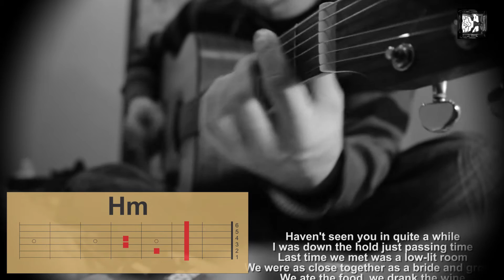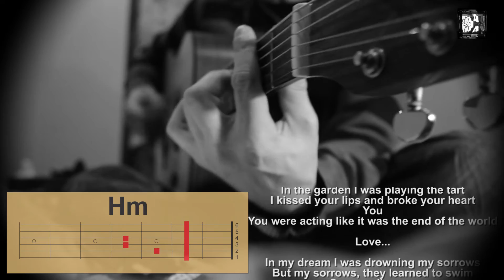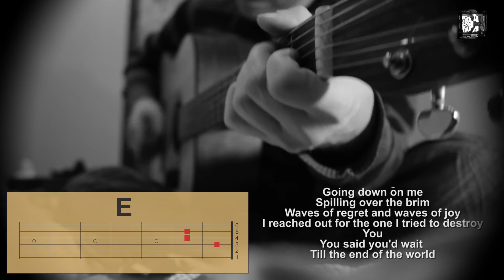U2 - Until the End of the World. How to play the song. Cover, chords, lyrics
How to play the song. Cover, chords, lyrics. album Achtung Baby. Acoustic guitar cover. Lesson video.
"Until the End of the World" is a song by rock band U2 and the fourth track from their 1991 album Achtung Baby. The song began as a guitar riff composed by lead vocalist Bono from a demo, which the band revisited with success after talking with German filmmaker Wim Wenders about providing music for his film Until the End of the World. The song's lyrics describe a fictional conversation between Jesus Christ and Judas Iscariot. The first verse discusses The Last Supper; the second is about Judas identifying Jesus with a kiss on the cheek in the Garden of Gethsemane; and the final is about Judas' suicide after being overwhelmed with guilt and sadness.
"Until the End of the World" originated from a guitar riff that vocalist Bono composed in a demo called "Fat Boy" that the band recorded at STS Studios in 1990, prior to the proper Achtung Baby sessions. Although guitarist The Edge loved the riff, the band was not having much success with the demo during the Achtung Baby sessions. After the band met with German filmmaker Wim Wenders, who was looking for music to use in his film Until the End of the World, The Edge was inspired to revisit the "Fat Boy" demo. In Dublin, The Edge used the riff to assemble a backing track with bassist Adam Clayton and drummer Larry Mullen, Jr., while vocalist Bono contributed other ideas. The composition excited the band so much, they decided to include it on the album. They told Wenders, "You can have it but we want it, too", while also informing him that they were using the film title for the song.
Lyrics: Haven't seen you in quite a while
I was down the hold just passing time
Last time we met was a low-lit room
We were as close together as a bride and groom
We ate the food, we drank the wine
Everybody having a good time
Except you
You were talking about the end of the world

I took the money
I spiked your drink
You miss too much these days if you stop to think
You lead me on with those innocent eyes
You know I love the element of surprise
In the garden I was playing the tart
I kissed your lips and broke your heart
You were acting like it was the end of the world

Love...

In my dream I was drowning my sorrows
But my sorrows, they learned to swim
Surrounding me
Going down on me
Spilling over the brim
Waves of regret and waves of joy
I reached out for the one I tried to destroy
You said you'd wait
Till the end of the world